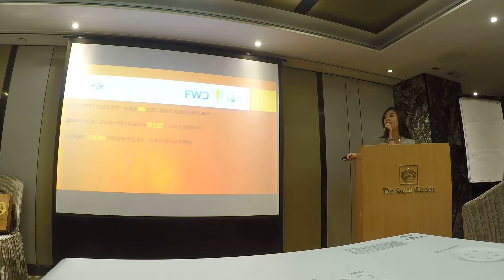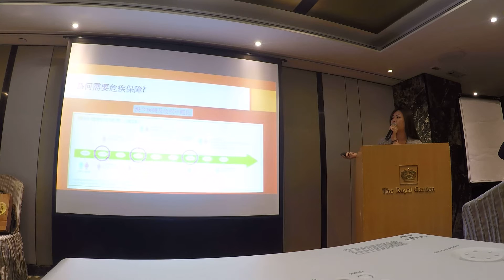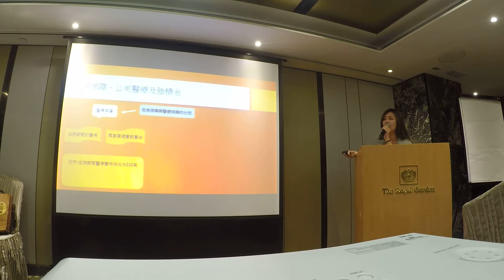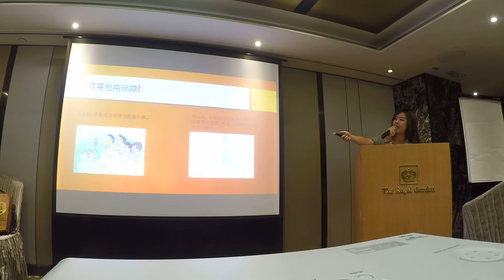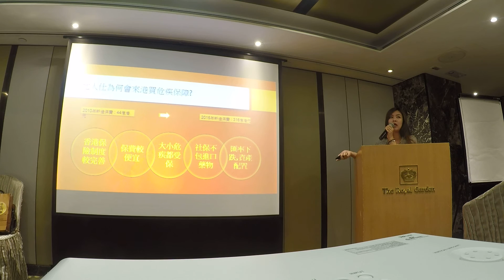Presentation by Mody Mak @ 公司醫療，危疾及強積金